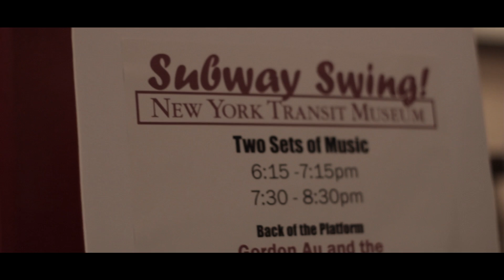Svetlana and the Delancey Five - "Lady Be Good" (Official Music Video)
Produced by Guy Eckstine
Music George Gershwin / lyrics Ira Gershwin.
Arranged by Rob Garcia

Night At the Speakeasy (Origin Records, Jan 15, 2016)
Co-produced by Svetlana Shmulyian and Rob Garcia
Performance of Svetlana & The Delancey Five at the MTA Vintage Train Swing and Lindy Hope Party, NYC

Svetlana Shmulyian - Vocals
Wycliffe Gordon - Trombone, Vocals
Adrian Cunningham - Clarinet, Saxophone, Vocals
Charlie Caranicas - Trumpet
Dalton Ridenhour - Piano
Vinny Raniolo - Guitar
George Delancey - Bass
Rob Garcia - Drums

Recorded and Mixed by Aaron Nevezie and Nolan Theis @ Bunker Studio, Brooklyn, NY

Mastered by- Scott Hull @ Masterdisk, NYC